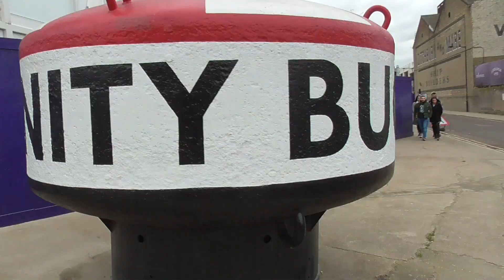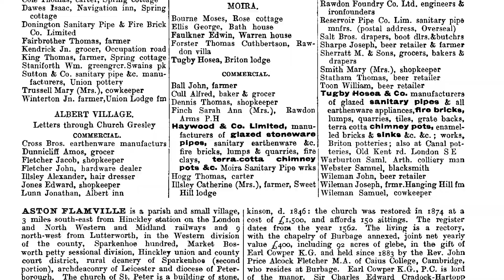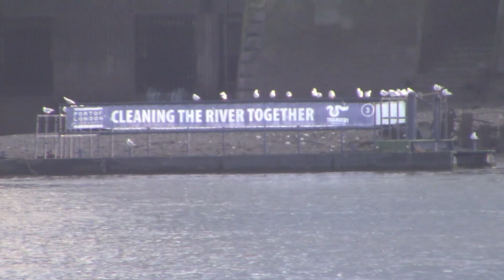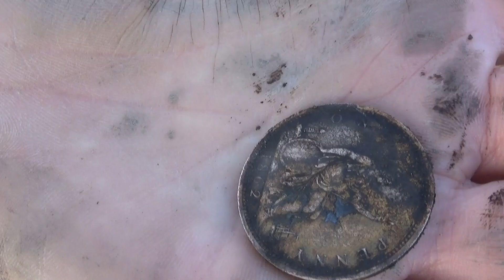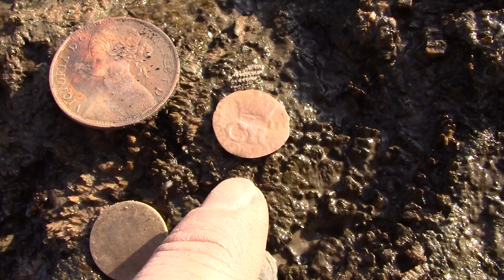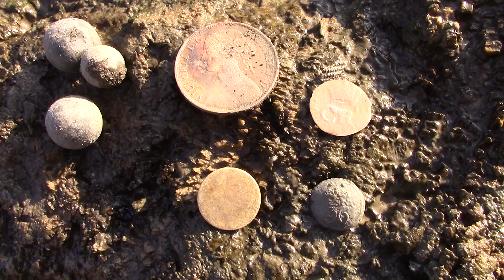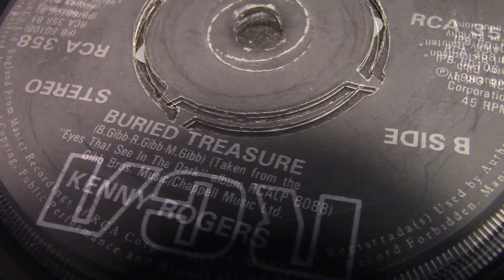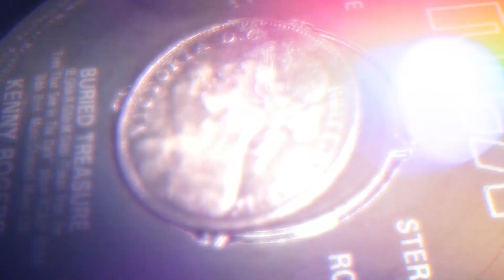A MASSIVE Score! My biggest Mudlarking find! Heavy Metal!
Ho Ho Ho Mudlovers, enjoy a festive forage on the Thames Foreshore with Si-finds and Nicola White. Watch Si dig out on of his biggest finds ever, as well as lots of other cool finds, that will bring you some foreshore festive cheer this time of year.

MyEtsy store where you can buy my keyrings, up-cycled bottles and more!

Featured Mudlarkers and their Instagram accounts:
Si @si_finds on Instagram and Twitter
Nic @tidelineart on Instagram and Twitter
Kev @kevinjamesdyer on Instagram
Duncan @duncan_the_mudlark on Instagram